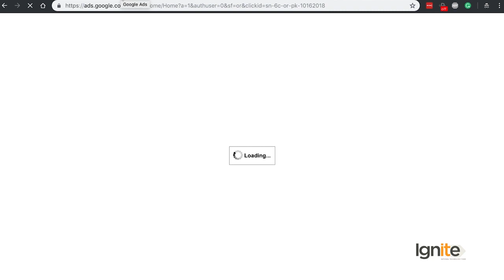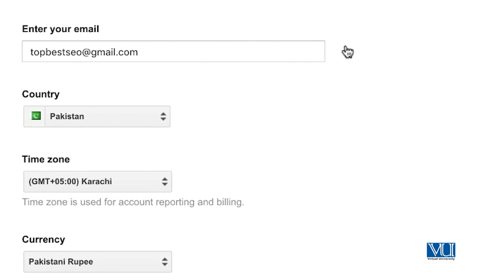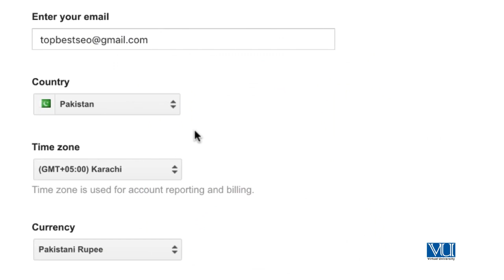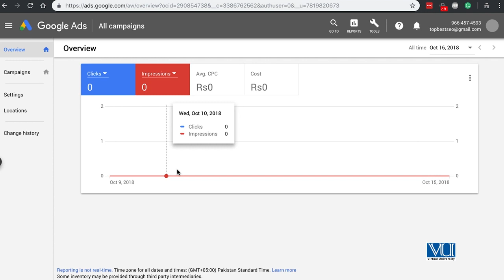033 SEO Keyword Research Google Ads Account for Keyword Planner Tool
Professor: Usman Latif